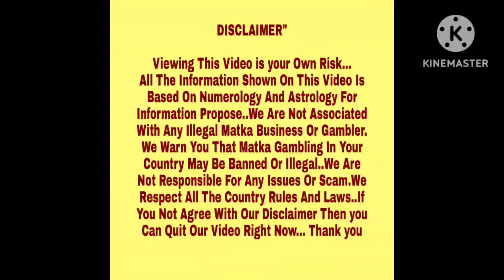◆Bandh Darbajaa | Bahubali◆07/02/23 to 08/02/23 Tues+Wednesday Kalyan Special Free Chart Paper◆